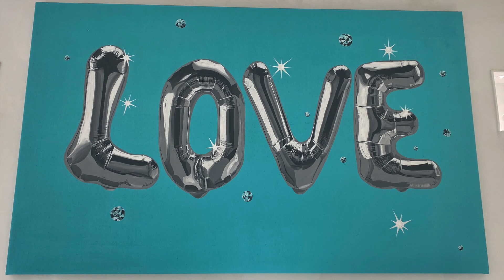Art in NYC (week 20) Tiffany’s: Culture of Creativity